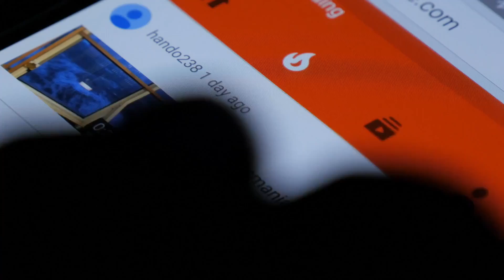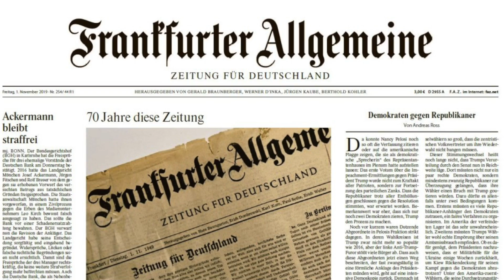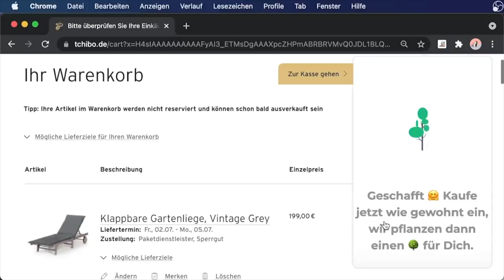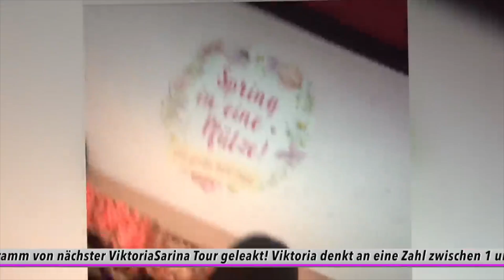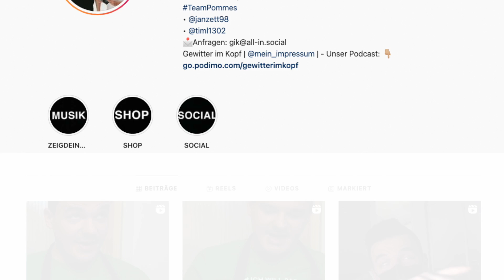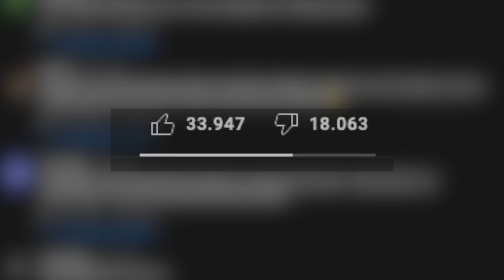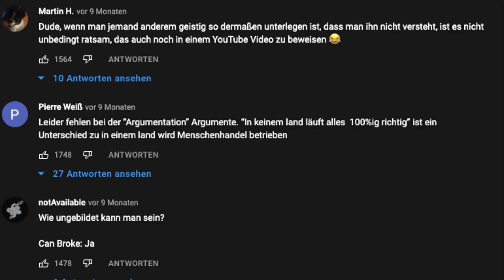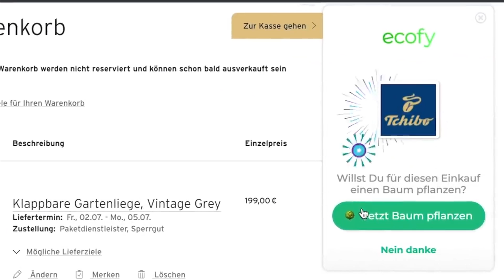Die grenzwertigsten Aktionen von berühmten YouTubern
Unterstütze Wissenswert, indem du über unseren Link bei Amazon einkaufst: